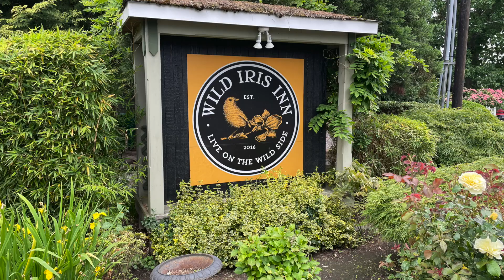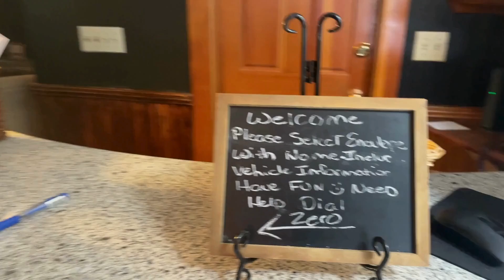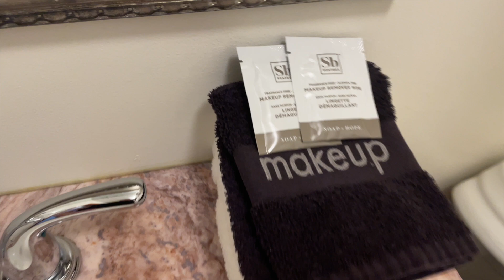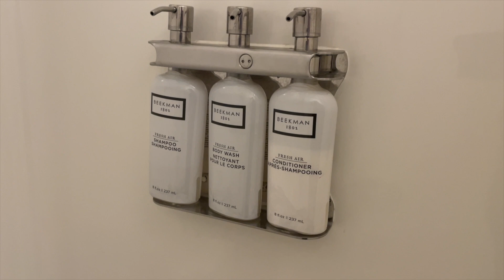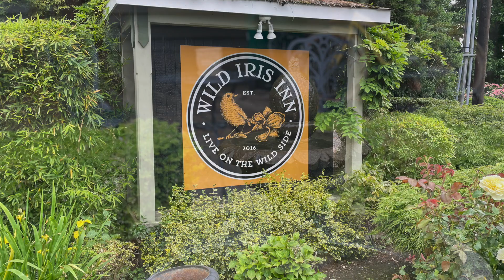🇺🇸 A Romantic Getaway at the Wild Iris Inn: La Conner, Washington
Welcome to our latest adventure at the Wild Iris Inn in the charming town of La Conner, Washington! Nestled in the heart of Skagit Valley, this cozy haven is the perfect destination for a romantic escape. Join me as we explore out King room, designed to spark romance and create lasting memories. From the delightful gourmet breakfasts to the serene gardens, every moment at the Wild Iris Inn is crafted for comfort and connection. Whether you're celebrating a special occasion or simply seeking a peaceful retreat, the Wild Iris Inn offers a warm and inviting atmosphere that promises to make your stay unforgettable.

The Best Anti-Theft Day-Packs and Crossbody Bags for Travel
Day Packs:

Yeti Microphone with Boom Arm
Rode Wireless Mic System
Studio lighting
Go Pro Hero 11
iPhone 13 Pro Max